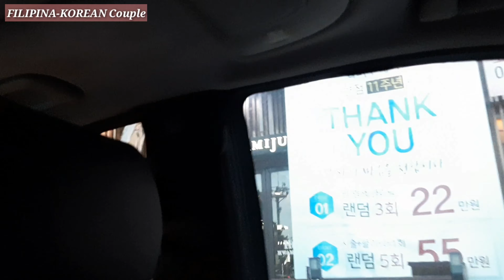WHAT'S IN OUR LUGGAGE? | MAGBAKASYON NA NAMAN! ISANG DOSENANG PANTY ANG DALA | mydayfk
Magbakasyon sa probinsya ni byenan.
Filipina and Korean Couple
family Vlog

Name: MJ Lee
Adress: Busan Suyeong-gu, suyeong-ro 545 Beongil 19 502ho
City: Busan
State: South Korea
Post Code: 48262
Country: South Korea

Love lot's♡
Always Jean♡♡♡